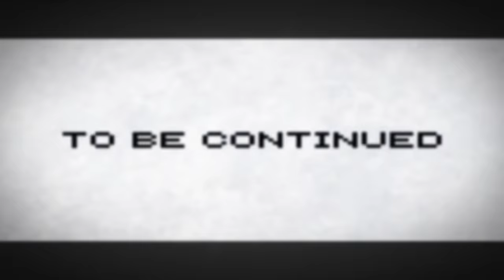専属神篇2.8幕～精霊王～79話「月花神格開花 神粋玲」